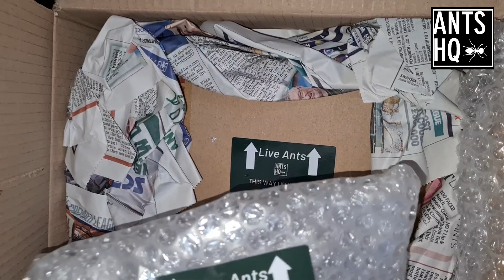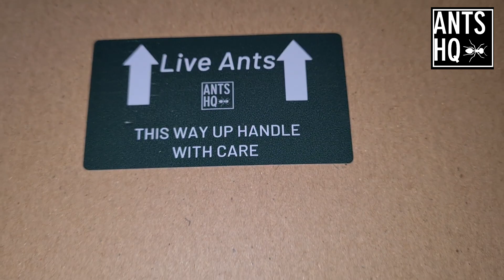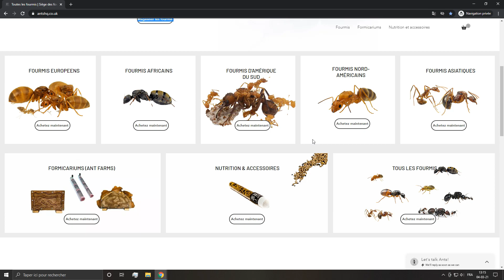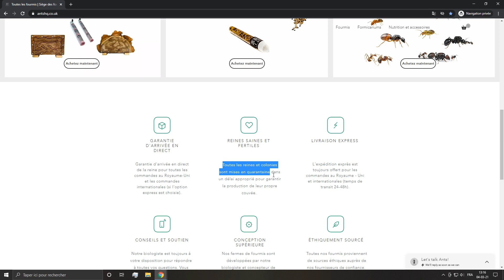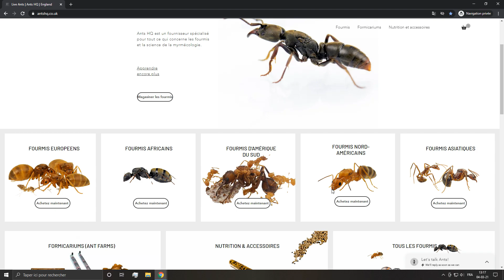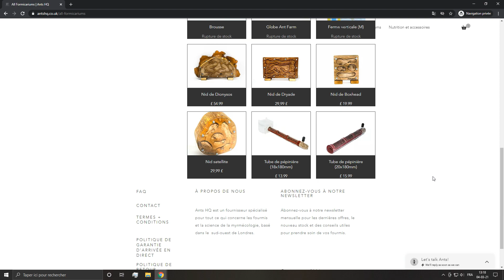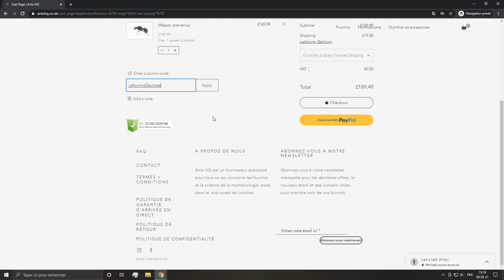J'ai reçu un nouveau colis de chez Ants HQ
Hello l'équipe, voici donc quelques produits venant du site Ants HQ un site que j'apprécie particulièrement pour le service client et leur efficacité .

CODE DE REDUCTION :" LaFourmisGauloise " 10% sur toute votre commande .

prochainement vous devriez voir apparaitre un pack comprenant les nids en bois, une adc et d'autre équipements pour le bon fonctionnement de l'ensemble et le bien-être de vos fourmis .

voici exactement ce que comprendra le pack et sont prix :

" 34,99 £. Cela comprend le nid, les bouchons d'entrée, la zone d'alimentation et la seringue. Cependant, si elle est achetée avec les fourmis (cette option sera disponible), une colonie de C.japonicus ne coûtera que 10,00 £, ce qui signifie que le kit total
sera de 44,99 £ avec les fourmis aussi! "

l'équipe n'oubliez pas il n'y a aucune obligation derrière la vidéo .

J'espère que vous avez apprécier le contenu et je vous dis a bientôt l'équipe ! merci